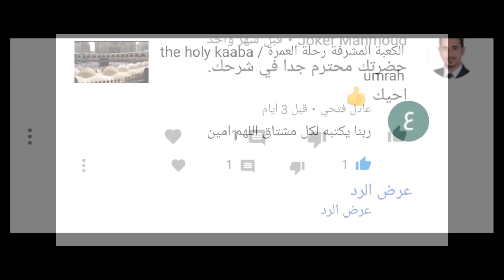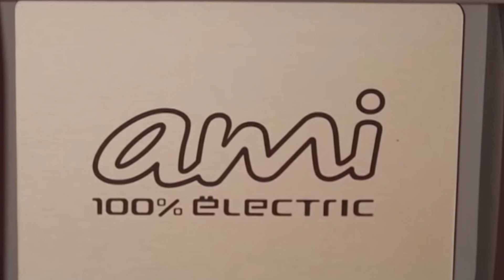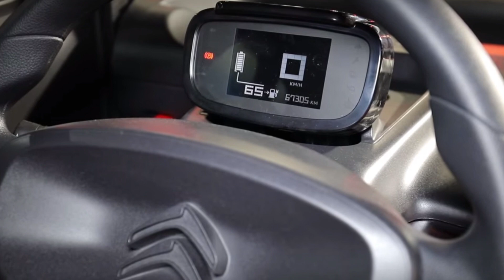ب98 الف أرخص سيارة كهربائية في مصر والعالم سيتروين أمى ame المواصفات والسعر وقرار الشراء وموعد الطرح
تقرير كامل شامل عن سيارة سيتروين امي السيارة الكهربائية الجديدة والسعر والمواصفات ورأى الشخصي في السيارة
Citroen ame